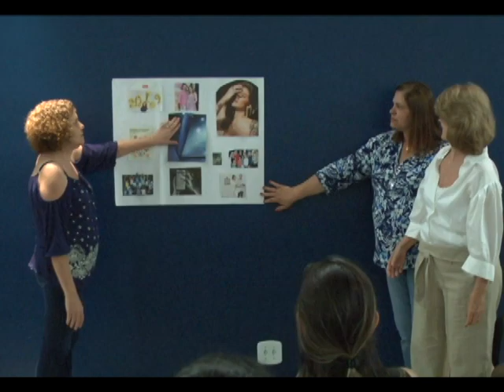PROFISSIONAIS DE CLINICAS PARTICIPAM DE TREINAMENTO PARA OTIMIZAÇÃO DO ATENDIMENTO AO PUBLICO